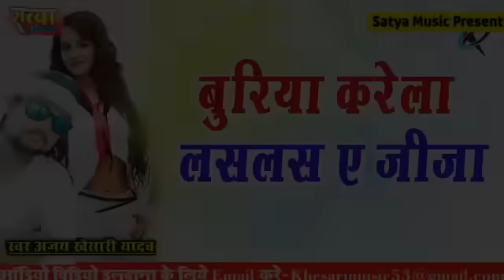बुरीया करेला लसलस ऐ जिजा जी Buriya Karela Las Las ye jija ji Satya Music pr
बुरीया करेला लसलस ऐ जिजा जी ..Buriya Karela Las Las ye jija ji ..Satya Music present Ajay khesari

 माल खीसीया गईल रे भाई - Ranjan Lal Yadav - Mal Khisiya Gail Re Bhai - भोजपुरी का सबसे गन्दा गाना

🔉Song :- Mal Khisiya Gail Re Bhai
🎤Lyrics :-
🎤Singer :- Ranjan Lal Yadav
💻 Nirmata Nirdeshk :- Hitesh Mishra 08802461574
Copyright / Music :- Maa Shakti Audio

Listen to :-

Also You Can:
'LIKE' us on Facebook:

                                     { Maa Shakti Audio }
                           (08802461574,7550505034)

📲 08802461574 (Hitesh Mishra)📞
&_W

My Channel 😃☝👉👇👍👋
[20/04, 04:31] RAY PACHU: bhojpurinewsong bhojpurigandasong Bhojpurigandasong bhojpurinewgandegana bhojpurigamdesong bhojpurigandagana choliyakehuckrajaji bur boor choliyakehookrajaji gandabhojpurisong ,bhojpuri geet mala